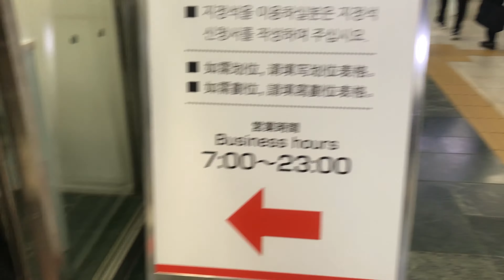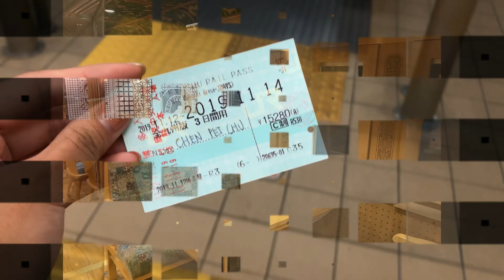小編出差系列①JR九州鐵路周遊券介紹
小編於2019年11月時至九州出差，藉由JR全九州五日周遊券搭遍各式特色列車!拍攝五支列車影片要與大家分享~!!
第一部:JR九州鐵路周遊券介紹
1.現場購票方式
2.新版票券使用方式
3.博多車站附近景點